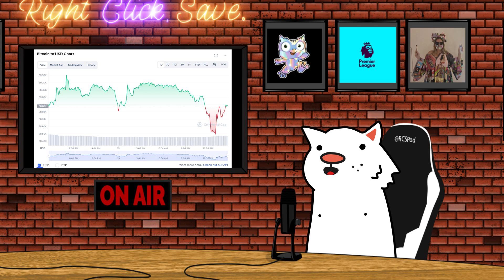NFT Roundup - March 13th 2022 - Yuga Labs buys CryptoPunks, Biden's Exec Order, VeeFriends & More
The NFT Roundup - March 13th 2022

In this episode of the NFT Roundup we cover, Yuga Labs purchasing CryptoPunks & Meebits, Biden's Executive order, the Zuckerberg Twisted Sister Top Signal, Veefriends Season 2, Fiverr Smart Contracts, Premier League NFTs and Bianca 'de Medici.